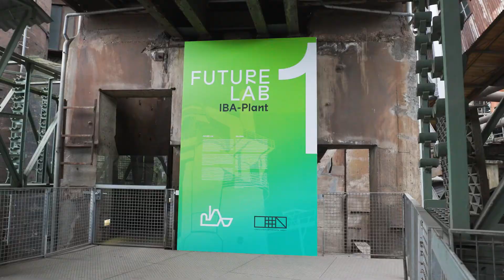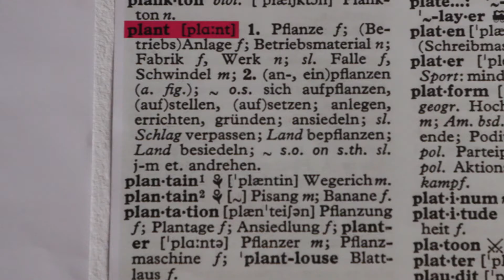FUTURE LAB IBA PLANT